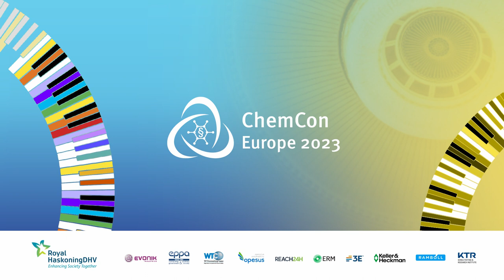Interview on substitution with ChemSec and industry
Valerie Moise from Cabot Corp and Jerker Ligthart from ChemSec on the current state of chemical substitution practices and needs in the chemical industry.

Live from Vienna @ChemCon Conferences

Contents of this video:
00:00 Introduction
00:29 Best practices and main drivers for substitution
02:55 Criteria and considerations for substitution
04:34 Successful substitution examples
06:13 Regrettable substitution
07:52 Substitution challenges and urgencies
14:19 Impact of regulations and policies
15:41 Lessons learned